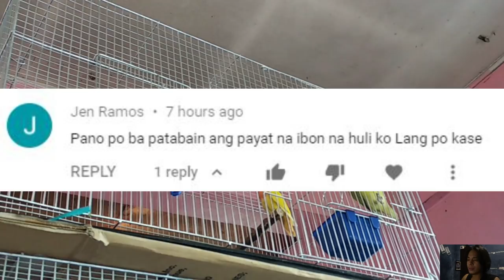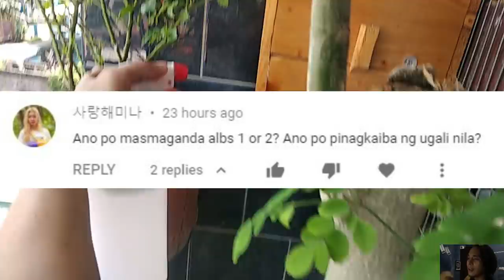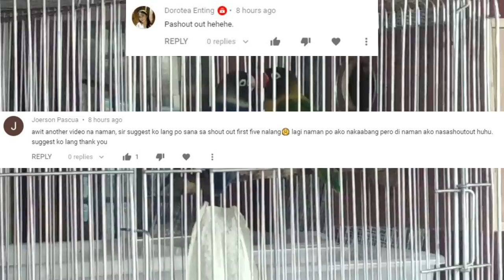IBON NA PASOK SA BUDGET! IDEAL PRICE FOR NEWBIES!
BUDGET MEAL LOVEBIRDS
TAMANG PRESYO NG MGA IBON
LOW MUTATION NA PASOK SA BUDGET

Previous Videos